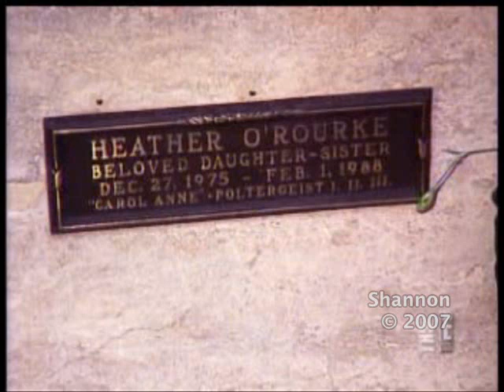Heather O'Rourke: Missing You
A video dedicated to Heather. I know the lyrics go "I ain't missing you", but just ignore the "ain't" part. I really like this song, so I decided to use it anyway.